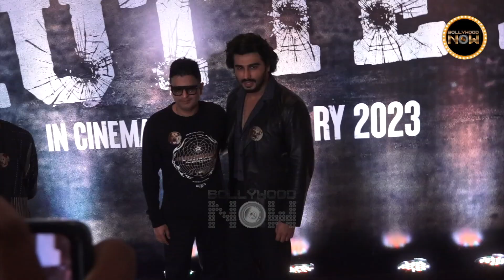Kuttey Trailer Launch Full Event Uncut | Arjun, Tabu, Konkona, Naseeruddin Shah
Arjun, Tabu, Konkona, Naseeruddin Shah 'Kuttey' Trailer Launch Full HD Event